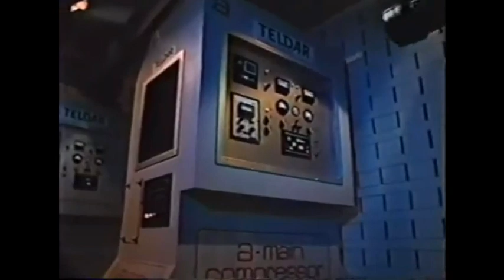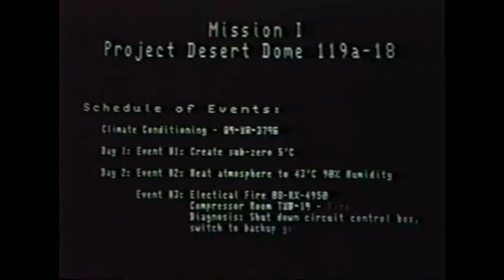David Pack - Signs Of Human Error (Soundtrack Unreleased)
From the "Stingray" TV Series (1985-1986).